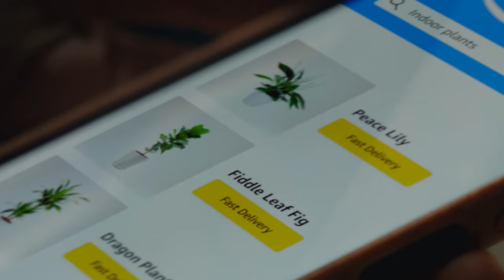Amazon UK - Concrete Jungle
Agency  : Wieden+Kennedy
Campaign : Concrete Jungle
Advertiser : Amazon UK
Brand  : Amazon UK
Length  : 60 Seconds
Posted   : Jan 1, 2024

In this Movie Ad we’ll walk you through:
Wieden+Kennedy's "Concrete Jungle" for Amazon UK portrays a young woman finding solace and passion for gardening in her new city life.

TIMESTAMPS :
00:00 Amazon UK - Concrete Jungle
Plot :
The ad follows a young woman navigating the challenges of living in a concrete jungle, symbolizing a less-than-inviting city environment. After discovering the beauty of nature in an episode of Amazon Original series Good Omens, she is inspired to cultivate her own green paradise within her apartment. With Amazon Prime's offerings, she transforms her living space, finding solace and purpose in gardening.